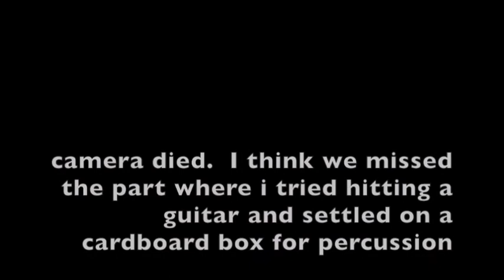2hac 'monstrous' - Thundering Large Sea Snake - making of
making of my song for 2 hour album challenge "monstrous" theme

** The finished album containing this + 60 more tracks is now available on bandcamp

my camera died a couple times, so we have an hour out of the two, and sadly none of the recording a cardboard box for drums.  Not much to watch past the start, but the finished song THUNDEROUS LARGE SEA SNAKE is at 59:58
There was supposed to be a text note there saying "here's the song"!